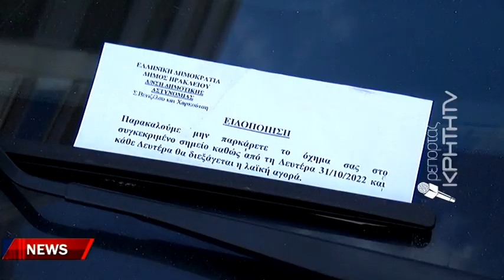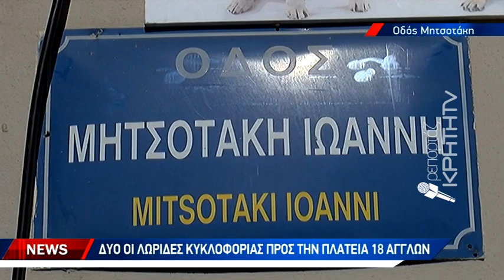Ηράκλειο: Δύο οι λωρίδες κυκλοφορίας προς την πλατεία 18 Άγγλων